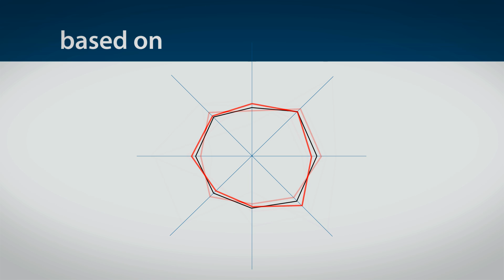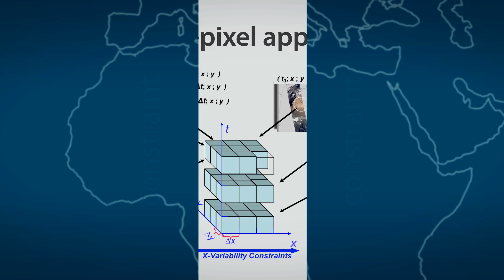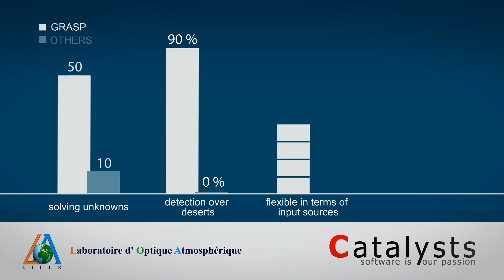High-Performance Aerosol Retrieval Algorithm - GRASP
GRASP is a highly accurate aerosol retrieval algorithm, developed by LOA and
Catalysts The Generalized Retrieval of Aerosol and Surface Properties is able to deduce detailed aerosol and surface parameters where traditional aerosol retrieving algorithms struggle.

This video is one out of three videos on the subject aerosols.
The second one "High-Performance Aerosol Retrieval Algorithm - GRASP " focuses the algorithm.
The third and last video to areosols will be published in june 2013, focusing the speed up of compex algorithm by parallel computing.

Content of the video in more detail:

Traditional aerosol retrieving algorithms deduce only about 10 parameters.
The Generalized Retrieval of Aerosol and Surface Properties, short GRASP, is an algorithm that infers nearly 50 aerosol and surface parameters, including
- the particle size distribution
- the spectral index of refraction
- degree of sphericity and
- absorption - the most important aerosol property for climate models

GRASP works under different conditions, also including bright surfaces like deserts, where traditional aerosol algorithms struggle with the reflectance that overwhelms the signal of aerosols.

GRASP is a highly versatile algorithm that allows input from a wide variety of satellite and surface measurements.

In order to achieve high accuracy GRASP is based on
- a highly optimized numerical fitting procedure
- a detailed model of atmosphere, aerosol and surfaces

All computations are done on-line without the use of traditional look-up tables.
The advantages of this approach have been confirmed by an independent study.

GRASP uses an innovative multi-pixel approach that takes advantage of two extra constraints coming from observations:
- aerosols have limited horizontal variability, and
- surface properties change slowly with time.

GRASP is based on very positive and well-recognized heritage.
The roots of GRASP are based upon aerosol retrieval developments implemented for AERONET
- a worldwide network of over 200 radiometers run by NASA that are acknowledged as highly-valued aerosol products in a very large number of scientific publications

We think: "When spending millions for a satellite instrument, you should insist on processing your data with the most accurate aerosol retrieval algorithm."